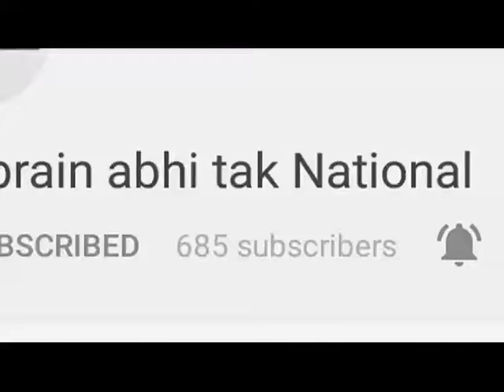आंधी तूफ़ान ने मचाया कहर || Khabrain Abhi Tak Live